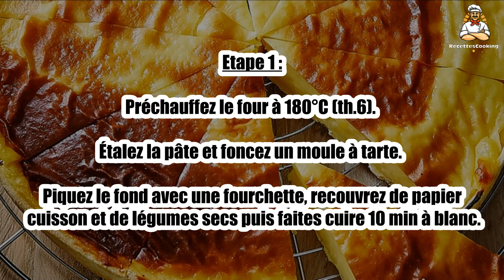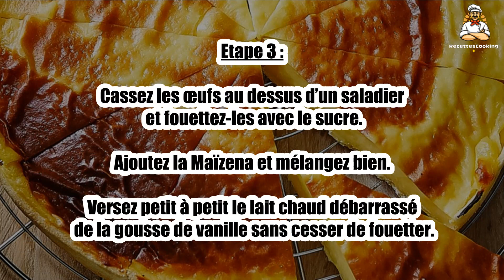Recette : Flan pâtissier à la noix de coco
Bonjour à tous, aujourd’hui recettescooking.com vous présente la recette suivante : Flan pâtissier à la noix de coco

TEMPS TOTAL : 70 min
Préparation : 15 min
Cuisson : 55 min

Ingrédients :

1 Pâte brisée
40 cl Lait
20 cl Crème liquide
20 cl Lait de coco
3 Oeufs
150g Sucre
70 g Maïzena
1 gousse Vanille

Etape 1 : Préchauffez le four à 180°C (th.6). Étalez la pâte et foncez un moule à tarte.

Piquez le fond avec une fourchette, recouvrez de papier cuisson et de légumes secs puis faites cuire 10 min à blanc.

Etape 2 : Versez le lait et le lait de coco dans une casserole. Fendez la gousse de vanille en 2 dans la longueur et grattez les graines au dessus de la casserole.

Ajoutez également la gousse de vanille et faites chauffer. Lorsque le mélange arrive à frémissement, ôtez la casserole du feu, couvrez et laissez infuser 15 min.

Etape 3 : Cassez les œufs au dessus d’un saladier et fouettez-les avec le sucre. Ajoutez la Maïzena et mélangez bien.

Versez petit à petit le lait chaud débarrassé de la gousse de vanille sans cesser de fouetter.

Etape 4 : Reversez dans la casserole et faites légèrement épaissir sur feu doux. Répartissez cette préparation sur le fond de tarte précuit puis enfournez pour 30 à 40 min.

Servez tiède ou froid.

Etape 5 : Conseil : vous pouvez remplacer le sucre en poudre par du sucre de coco.